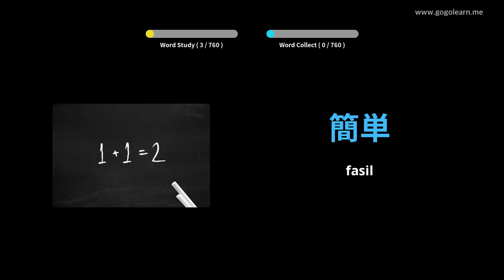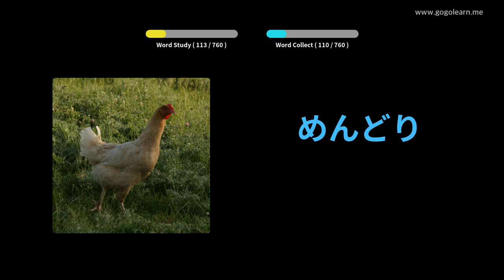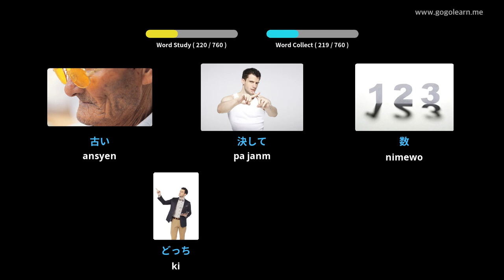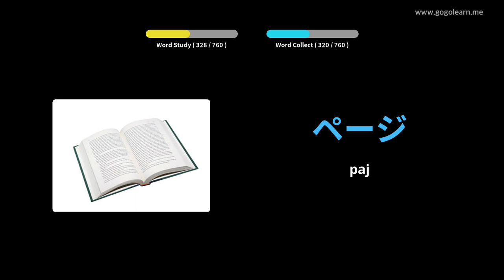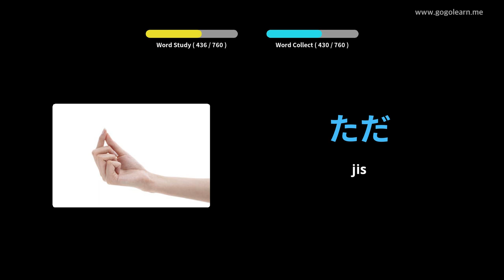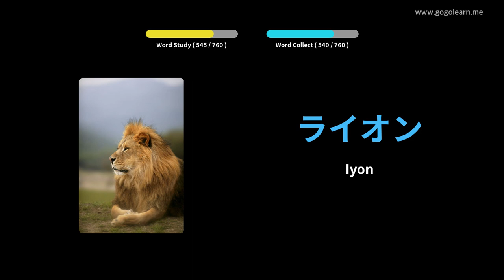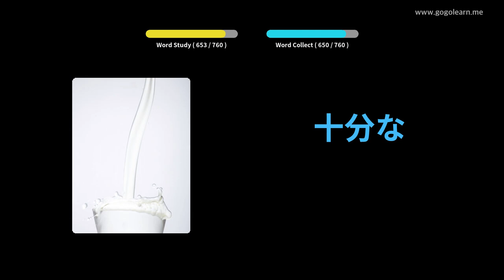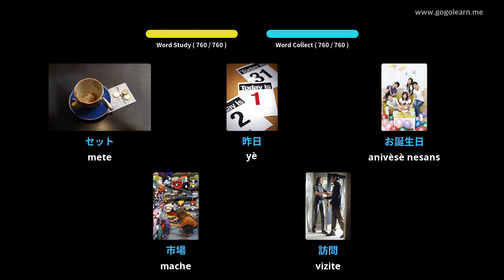Timoun vokabilè Japonè | Golearn